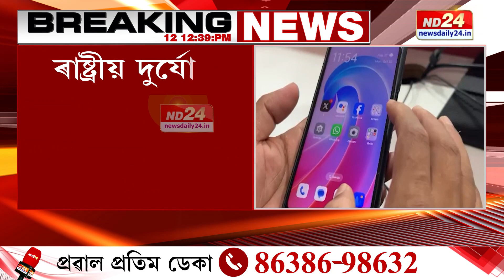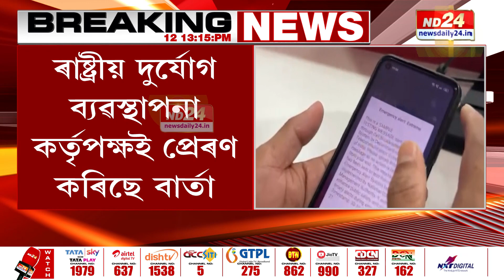Assam News: ভাৰত চৰকাৰৰ দূৰসংযোগ বিভাগৰ দ্বাৰা নমুনা পৰীক্ষা বাৰ্তা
ভাৰত চৰকাৰৰ দূৰসংযোগ বিভাগৰ দ্বাৰা নমুনা পৰীক্ষা বাৰ্তা৷ ৰাষ্ট্ৰীয় দুৰ্যোগ ব্যৱস্থাপনা কৰ্তৃপক্ষই প্ৰেৰণ কৰিছে বাৰ্তা৷ জৰুৰীকালীন অৱস্থাত সতৰ্কবাণী প্ৰেৰণ কৰিবলৈকে এই পৰীক্ষা৷